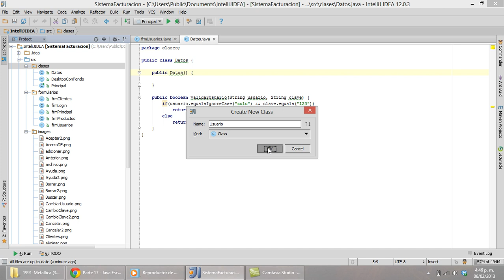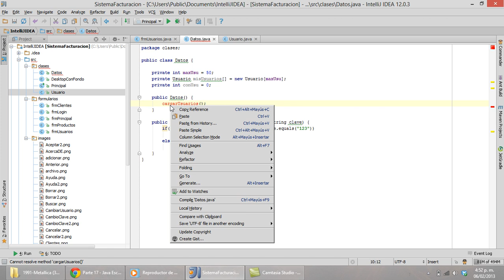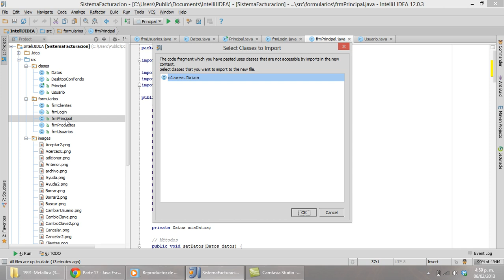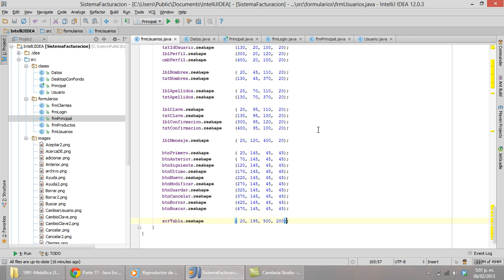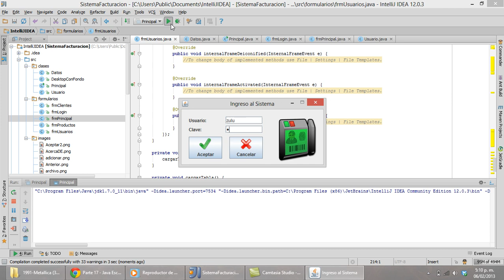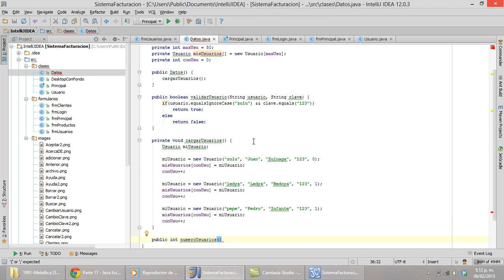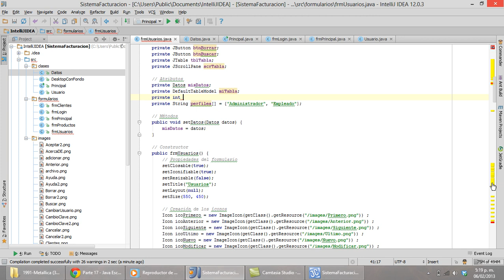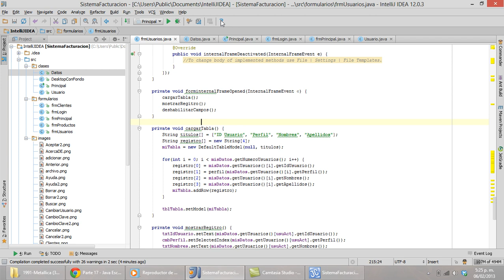Parte 6 - Java Escritorio con intelliJIDEA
Construcción de una aplicación sencilla de facturación en Java utilizando como IDE de desarrollo intelliJ IDEA. Primera fase: arreglos en memoria, Segunda fase: persistencia en archivos planos, Tercera fase: conexión a una base de datos MySQL.